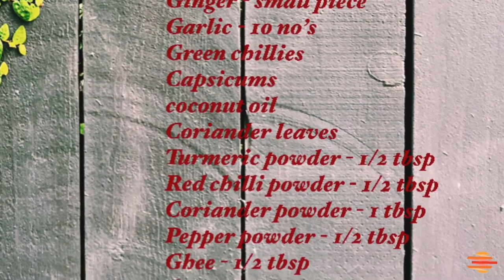എളുപ്പത്തിൽ കോളിഫ്ലവർ ഡ്രൈ മസാല | Kerala Style Easy Cauliflower Dry Masala| Cauliflower Dry Roast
Hello friends,

അടിപൊളി Taste ൽ കോളിഫ്ലവർ ഡ്രൈ മസാല | Kerala Style Easy Cauliflower Dry Masala in 10 minutes

In this video, I will show you how to make an easy and tasty Cauliflower Dry Masala recipe.its tasty and easy recipe

Watch my recipe videos and let me know your feedback in comments.

About my channel:

This channel brings you the essential one thing you need every other day, Food. I love cooking good food. Food thaxv
Hello Kittyt tastes better on my tastebuds. And I explore the new possibilities of cooking and food. Breaking convention sometimes. Presenting the ordinary and forgotten sometimes. Please join me on my journey to explore taste in my kitchen

ആവശ്യമായ ചേരുവകൾ
കോളിഫ്ലവർ - 1 വലുത്
വെളിച്ചെണ്ണ - 3 ടേബിൾസ്പൂൺ
സവാള - 2 വലുത്
ഇഞ്ചി പച്ചമുളക് വെളുത്തുള്ളി  ചതച്ചത്  -2 ടേബിൾസ്പൂണ്
മഞ്ഞള്പൊടി  - 1/2 tsp
മുളക്പൊടി -1 ടേബിൾസ്പൂൺ
മല്ലിപൊടി  -2 ടേബിൾസ്പൂൺ
ഗരംമസാല  1/2 ടേബിൾസ്പൂൺ
വെജിറ്റബിൾ മസാല / ചിക്കൻ / മീറ്റ് മസാല - 1/2 ടേബിൾസ്പൂൺ
കാപ്സികം  - വലുത് 1
നെയ്യ് - 2 ടേബിൾസ്പൂൺ
കുരുമുളക്പൊടി -2 ടീസ്പൂൺ